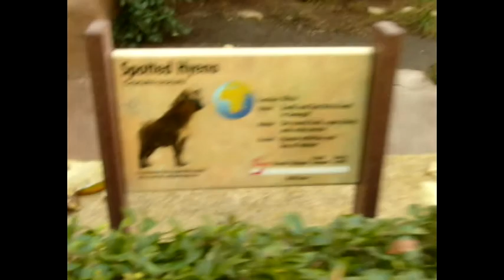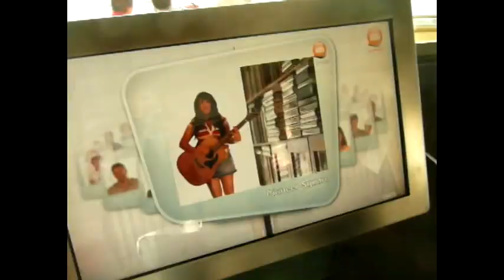West Coast Trip Music Video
Music video from our West Coast Road Trip.